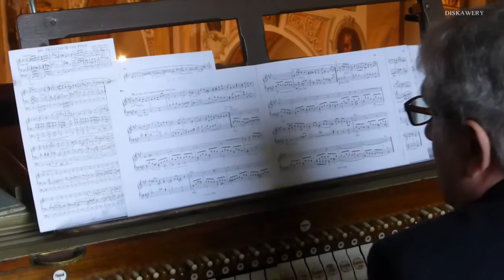Organy Górnego Śląska cz. II - Kościół Narodzenia Najświetszej Maryi Panny w Pszowie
Relacja z wycieczki "SZLAKIEM ORGANÓW GÓRNEGO ŚLĄSKA", Pszów 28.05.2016

Prowadzenie, prelekcje i koncerty-prezentacje:
JULIAN GEMBALSKI (KATOWICE)
Kościół Narodzenia Najświetszej Maryi Panny w Pszowie
Budowniczy organów: Paul Berschdorf, Nysa, 1923

XXVII MIĘDZYNARODOWY FESTIWAL
"DNI MUZYKI ORGANOWEJ"
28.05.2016